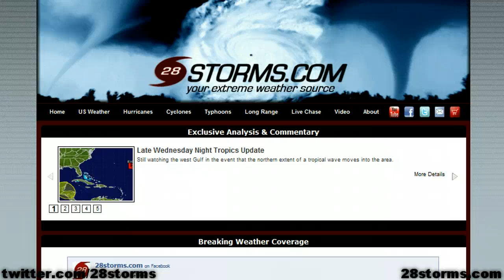Several Storms on the Horizon